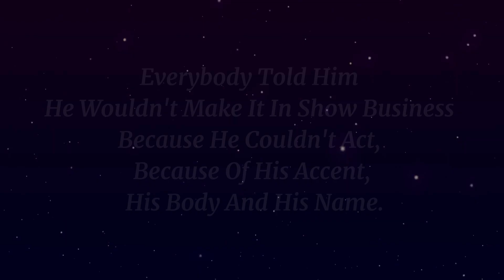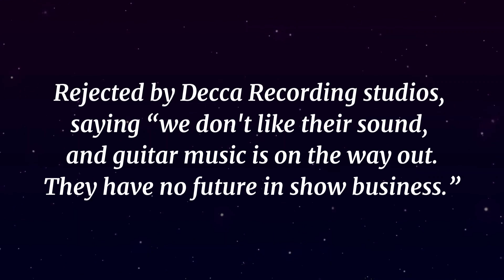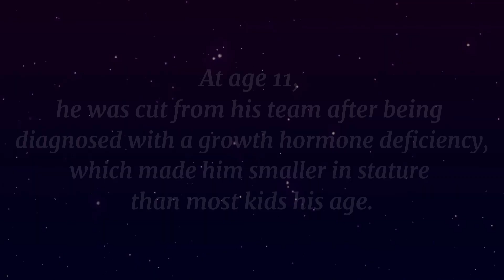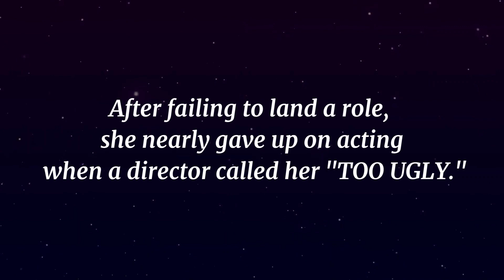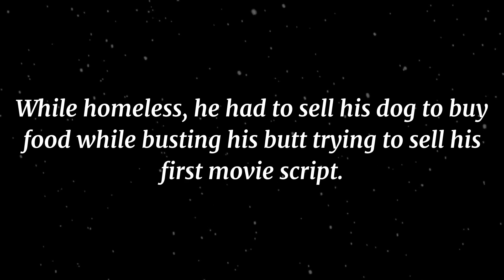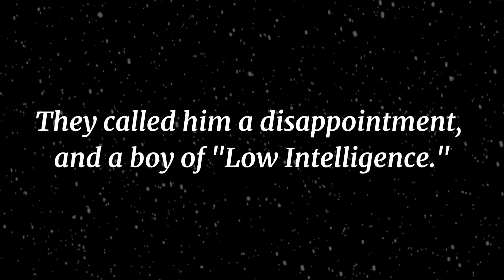21 People Who Failed At First Before Becoming Successful | Famous Failures Before Success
21 People Who Failed At First Before Becoming Successful | Famous Failures Before Success
Michael Jordan, Steve Jobs, and Oprah Winfrey are well-known individuals.
But, before these persons became well-known in their respective industries, they first failed, were dismissed, or repeatedly heard "no." But they persisted, recovered from their setbacks, and ultimately were successful.
You'll witness 21 well-known personalities in this video who first struggled before finding success in their respective industries.
I hope you will enjoy watching it!

Song                       Spirit of the Dead
Artist                       Aakash Gandhi
Album                     Spirit of the Dead
YouTube By